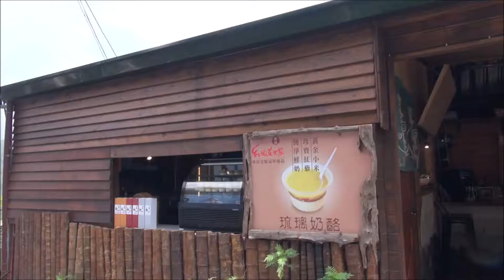20181021 我在屏東縣霧台鄉遇見一家溫馨的店 紅蝦花之家